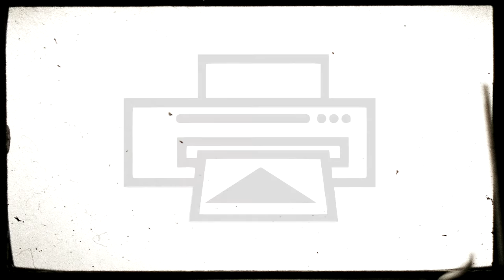SAVOIR FAIRE STUDIO OPENING DAY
VIDEO- Savoir Faire + VITTORIO THE SICK
AUDIO- MESSTOO

HANDMADE PAINTINGS
URBAN RENEWAL
INTERIOR/EXTERIOR DESIGN
AUDIO EXPERIMENTS
HI QUALITY PRINTS
VIDEO SPOTS
CNC CARVING
DIY